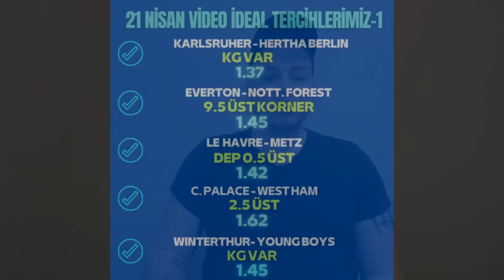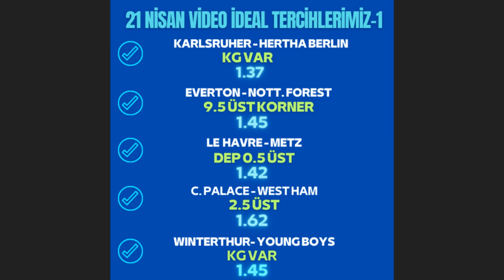REKOR SEVİYEDE! TEBRİKLER | 22 Nisan 2024 Pazartesi İddaa Tahminleri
Bu videoda 22 Nisan Pazartesi günü oynanacak olan maçlar arasından seçtiklerimi analiz ettim ve 22 Nisan İddaa Tahminleri çerçevesinde değerlendirmelerde bulundum.

Umarım sizler için faydalı bir içerik olmuştur. Beğenileriniz ve yorumlarınızla kanalıma destek olursanız beni mutlu edersiniz.

Futbolu ve basketbolu yakından takip eden, her iki sporla da uğraşmış biri olarak kanalımda düzenli olarak spor içerikleri üretiyorum. Sporu seven, futbol ve basketbola ilgi duyan biriyseniz muhakkak takipte kalmanızı öneriyorum.

UYARI:
⚠️Bu video 18 yaşından küçük olan kişiler için uygun olmayabilir.
⚠️Videodaki tahminler yalnızca tavsiye niteliğindedir ve değerlendirip değerlendirmemek kişinin kendi sorumluluğundadır.